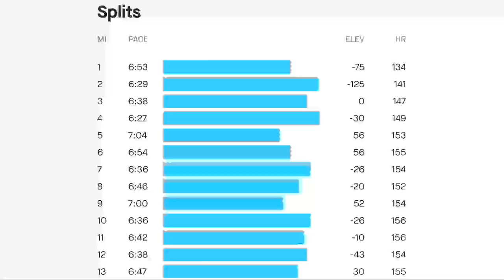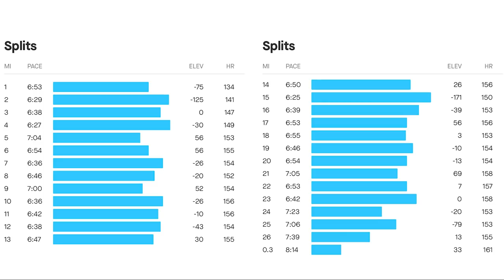Los Angeles Marathon 2022 | My First Race in 2 years.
It felt really nice to finally run a race again, the race day nerves were real! Two weeks ago our family got sick and I finished my antibiotics for an ear infection 2 days ago. My race day plan was to run around 6:45 min / miles (4:12 min / km) for the first 20 miles, then see if I had energy to pick up the pace at that point, or keep running the same pace.

I ended up running together with my friends Kofuzi and Jimmy Dean Freeman, totally unplanned. I love how supportive the running community is with all the cheering and helping each other on. That was such a special day!

Excited to train for the Chicago marathon in October next, a flat and fast course :D

Thanks Jimmy for your help filming a few GoPro clips at LAM.